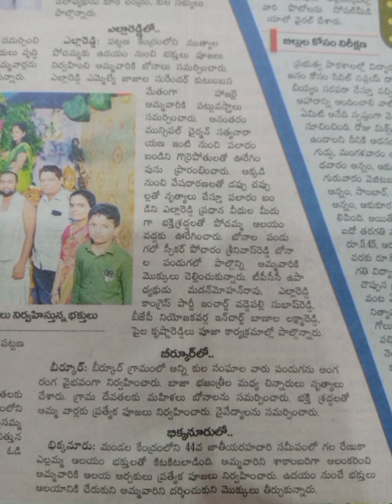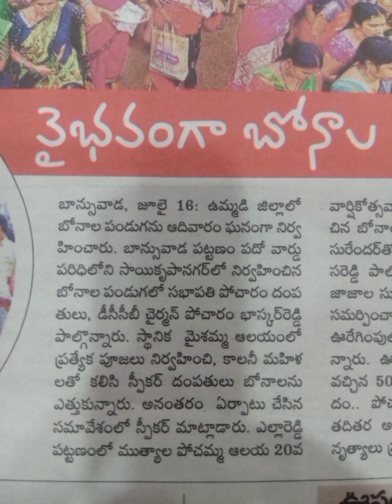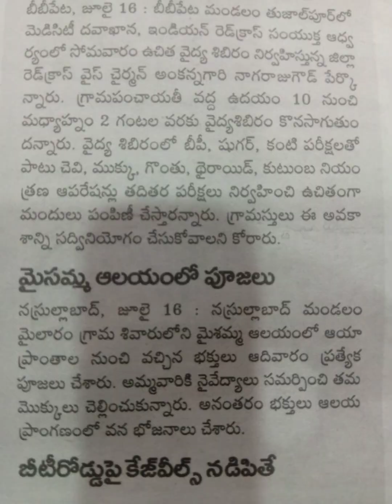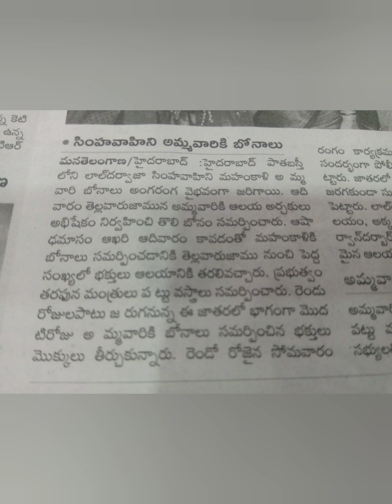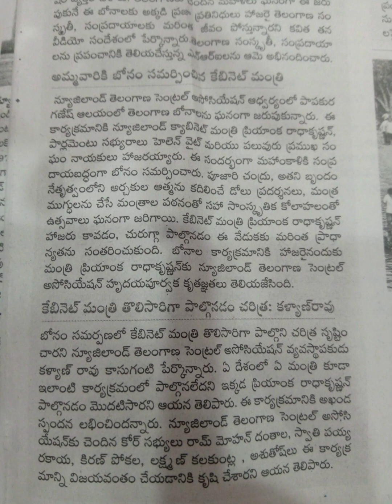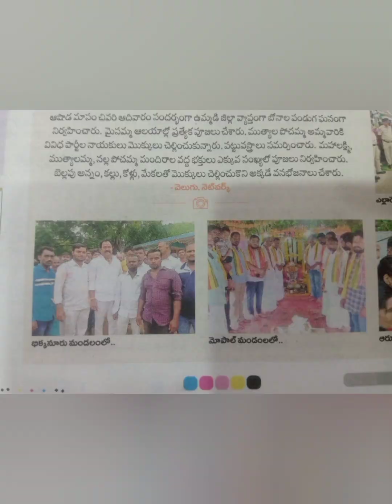బోనాల పండుగ @ తెలంగాణ..16జులై2023..